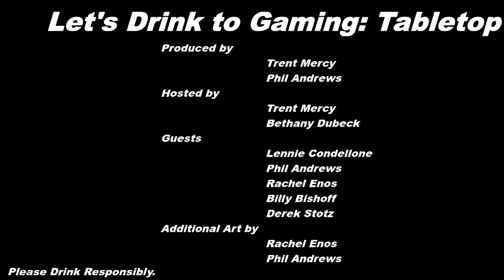LDTG Tabletop: Session 1: Star Fluxx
Cheers!

Welcome back to our whiskey tasting session of LDTG: Tabletop Edition. Today we're playing Star Fluxx and drinking some Japanese whiskey. Let's drink

Sit down, grab a drink, and play along

Drinks
Yamazaki 12
Nikka 12

Games
Star Fluxx

Soundtrack
"Stop Drop and Rolling" by Doctor Who?